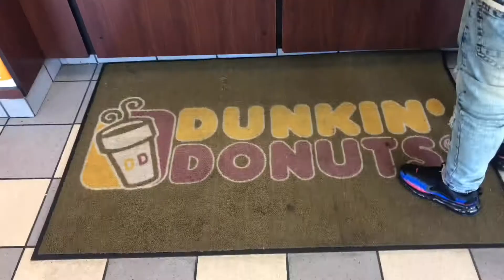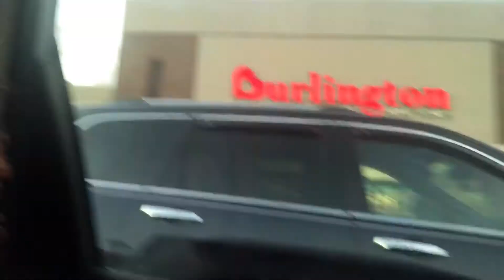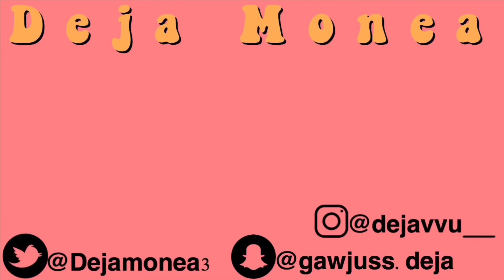Final Summer WEEK IN MY LIFE (senior sunset, downtown & back to school shopping)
Hey guys,I hope you enjoyed a week in my life before school let me know if you want more. stay safe everyone.

|Socials|
I N S T A G R A M @dejavvuu__
T W I T T E R @DejaMonea3
S N A P C H A T @Gawjuss.deja
V S C O- @hippiegirldej

Name:Deja
Age:17
Birthday: March 30, 2003
Grade:12th
Location: Illinois
Sub Count: 1,067

Hey you Watching I Love You💞.

Dejaw33003@gmail